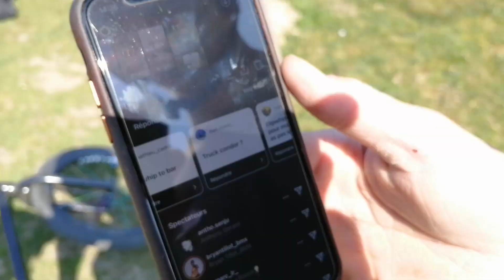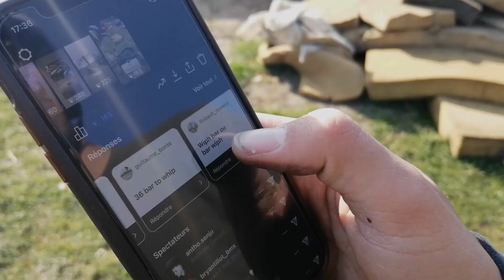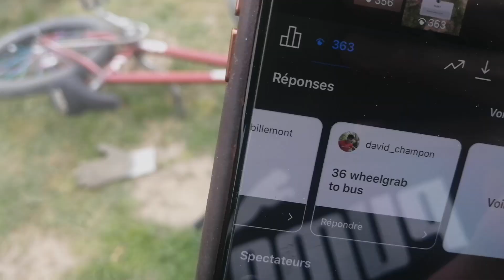CALL THE SHOTS - ON ESSAIE VOS TRICKS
On a créé un sondage sur Instagram où vous nous proposez des tricks à réaliser. Un grand merci à mon pote Loann Delannoy de nous avoir invité sur son terrain privé.